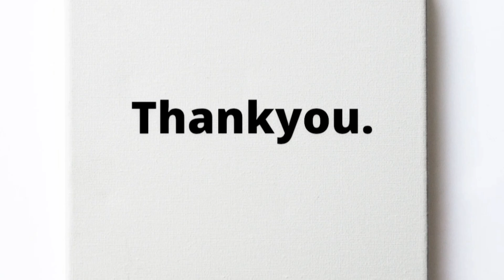একদম নতুন পদ্ধতিতে নিরামিষ ছানার কারি রেসিপি| How to make chanar curry recipe